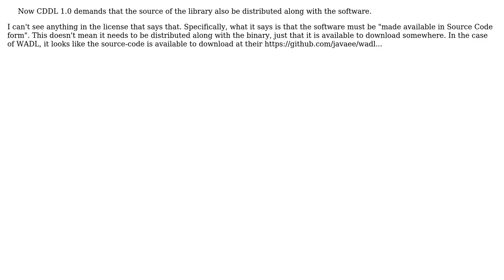Software Engineering: Distribution with CDDL dependency in case of intellij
With thanks & praise to God, and with thanks to the many people who have made this project possible! | Content (except music & images) licensed under CC BY-SA | Music | Images & others | With thanks to user Sean Burton user Jatin and the Stack Exchange Network Trademarks are property of their respective owners. You are responsible for your own actions.